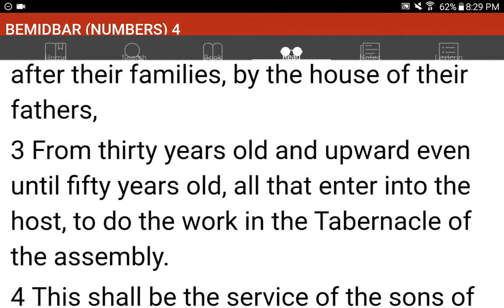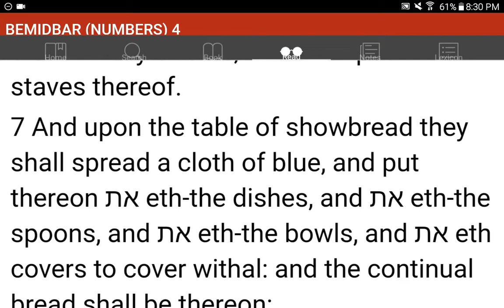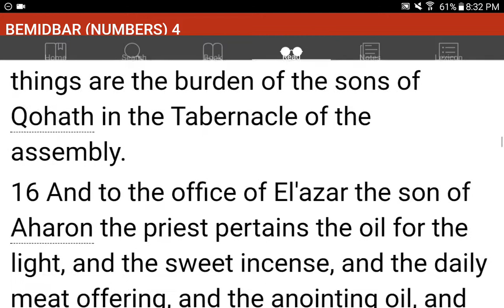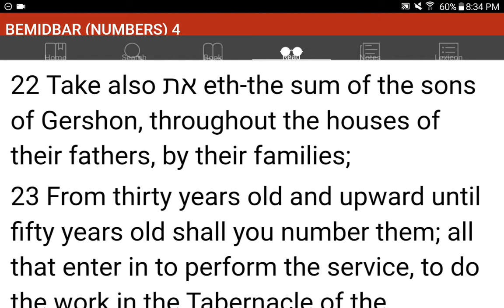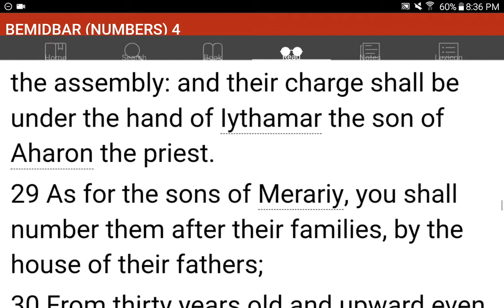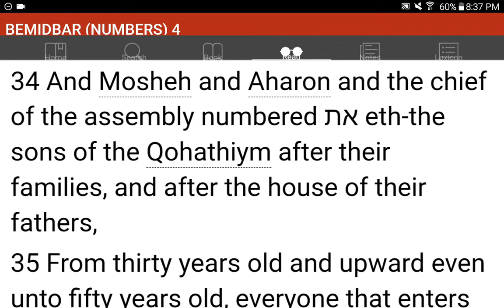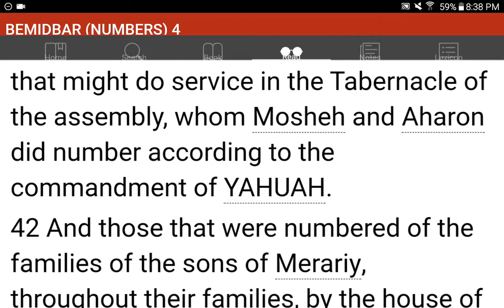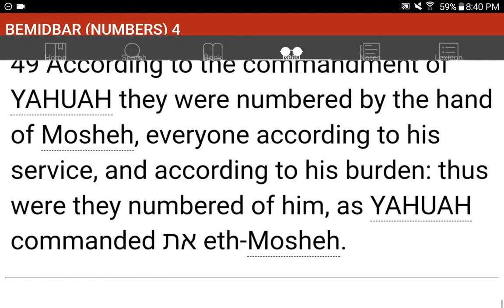💜h?™ "What's the MOST HELPFUL & SIMPLEST WAY that WORKS?"™ GIVE 1P/Month NOW! GCash